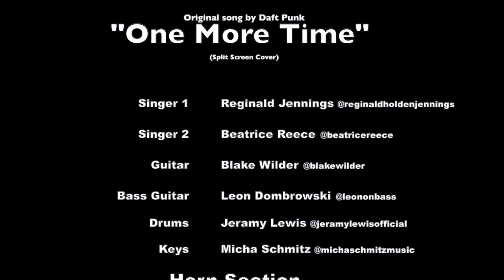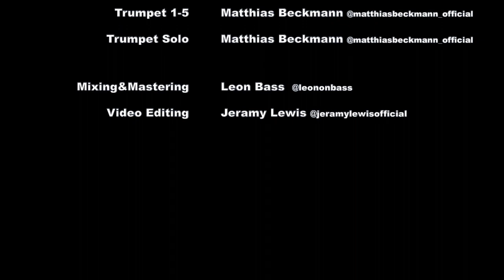ONE MORE TIME - Full Band Cover - Splitscreen Collaboration - Daft Punk Cover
Vocals Reggi Jennings,
Vocals Beatrice Reece
Guitar Blake Wilder
Keys Micha Schmitz
Bass Leon Dombrowski
Drums Jeramy Lewis
Brass Matthias Beckmann, Werner Beckmann, Alvaro Vado
Original von DAFT PUNK